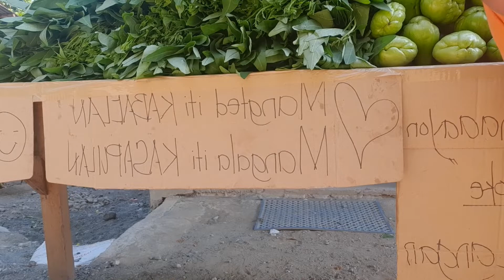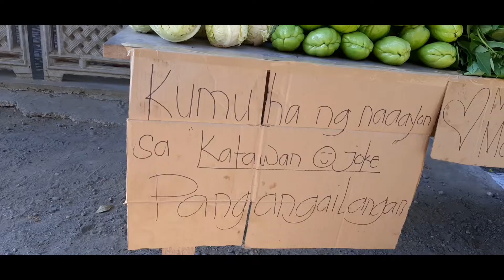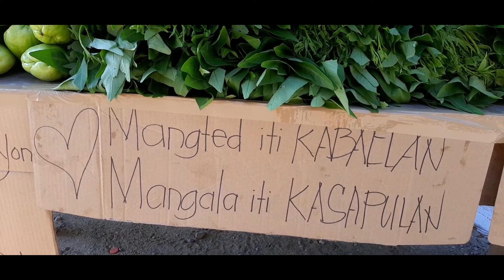COMMUNITY PANTRY (ANG SAYA SAYA) FOR ENTERTAINMENT ONLY